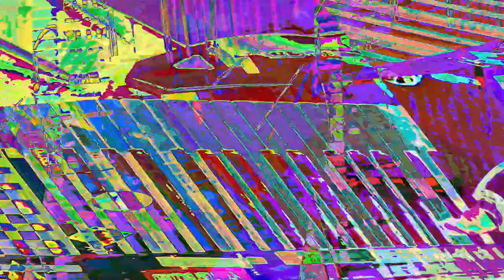[EPILEPSY WARNING] Movie 23 07 24 23h03m00s